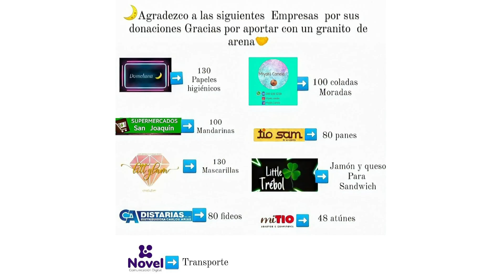CAMPAÑA DE CONCIENTIZACIÓN A LA AYUDA SOCIAL DOME LUNA 🌙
Gracias a todas las personas que se han unido con palabras de aliento y fortaleza ♥️ gracias también a las personas que apoyaron un granito de arena ✨

💁‍♀️ RECUERDA QUE QUERER ES PODER 🦋